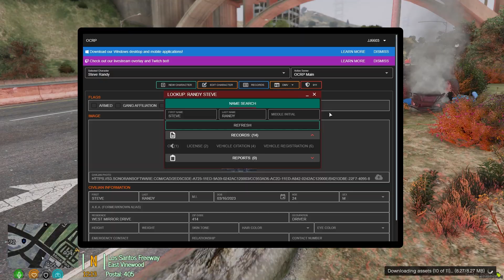Stolen Car Chase in OCRP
Today we drive around in a stolen car for as long as possible trying not to get caught, we witness a crash, get in a street race and run from the cops in this short action packed episode.